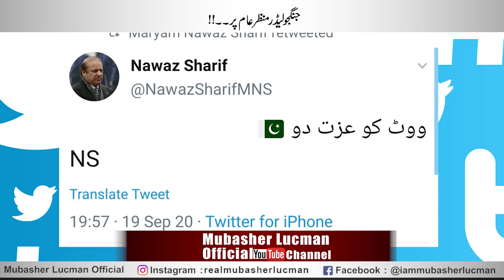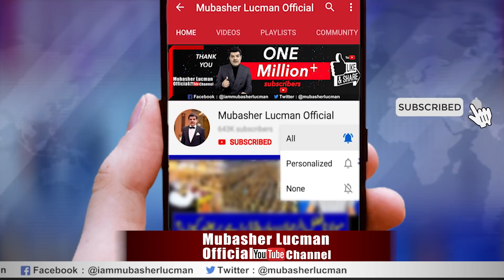جنگجو لیڈر منظر عام پر ۔۔۔دبنگ اعلان۔۔